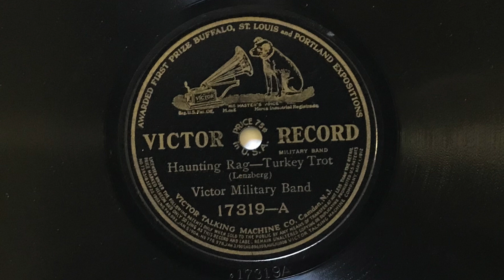Haunting Rag - Victor Military Band - 1913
"Haunting Rag" played by the Victor Military Band; Victor record 17319-A, take 1 (10").  Acoustically recorded in Camden, New Jersey, on 11 March, 1913.